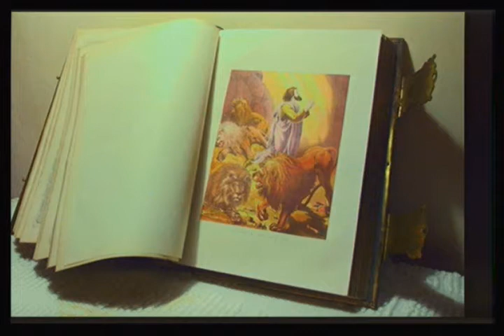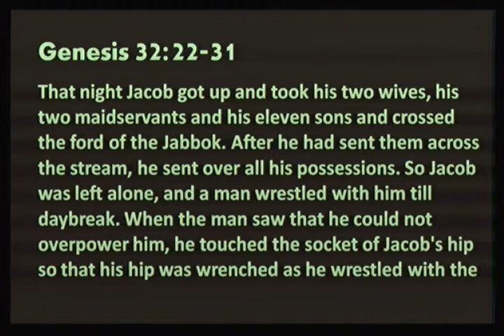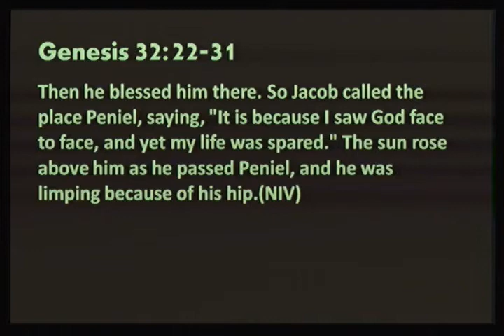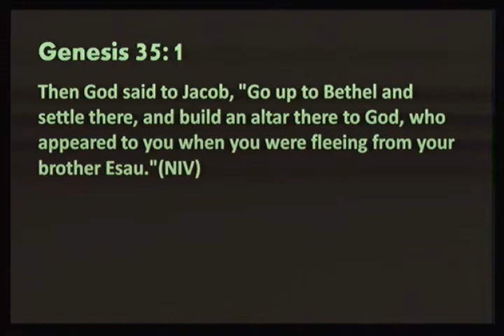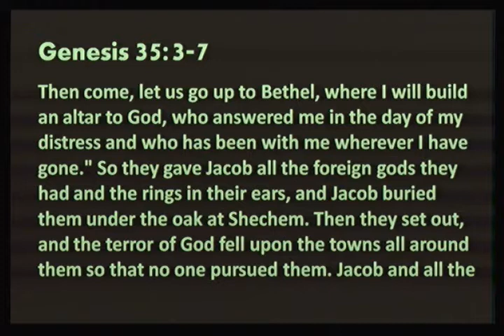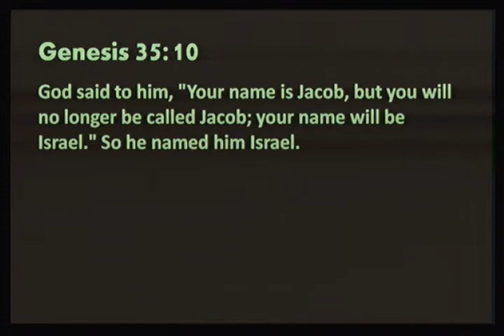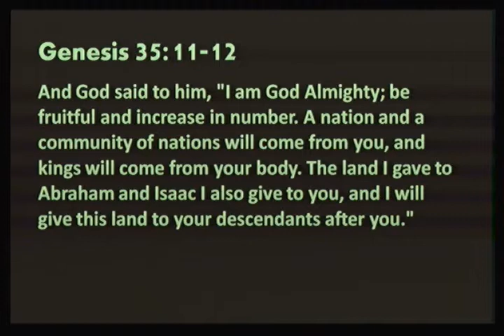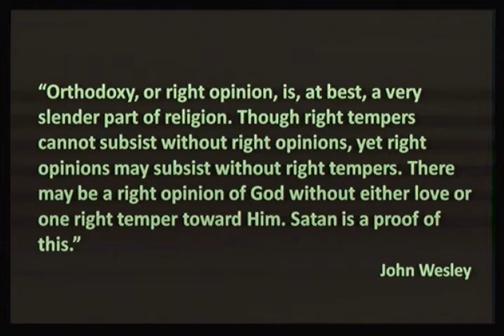Positioning or Pursuing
Sermon: Positioning or Pursuing
Speaker: Dr. Brad Cox
Date: Sept 1, 2013